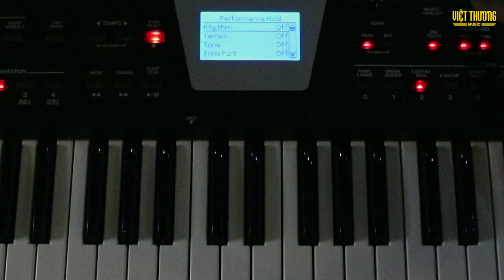Roland BK3 | HDSD Cài đặt tổng thể và Format USB BK3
Hướng dẫn sử dụng Cài đặt tổng thể và Format USB cho đàn Roland BK3
VIỆT THƯƠNG MUSIC
🏨 Sản phẩm có tại các đại lý ủy quyền việt Thương Music trên toàn quốc

🏫C͟h͟i͟ ͟n͟h͟á͟n͟h͟ ͟t͟ạ͟i͟ ͟T͟P͟ ͟H͟C͟M͟:͟
1️⃣ 386 Cách Mạng Tháng 8, Q3
2️⃣ 369 Điện Biên Phủ, Q3
3️⃣ 180B Võ Thị Sáu, Q3
4️⃣ 442 Lũy Bán Bích, P Hòa Thạnh, Q Tân Phú
5️⃣ 298, Phan Xích Long, P2, Phú Nhuận
6️⃣ 18 Phan Văn Trị, P 10, Q Gò Vấp
7️⃣ Tầng G, Pearl Center, L1-11, 12 Quốc Hương, P.Thảo Điền, Q2
8️⃣Tầng 4, TTTM, Crescent mall Q7, Tôn Dật Tiên
9⃣ 456 Lê Quang Định, P12, Bình Thạnh
🔟 6F Ngô thời Nhiệm, P7, Quận 3
1️⃣1️⃣ 357 Cộng Hòa, P13, Quận Tân Bình
1️⃣2️⃣ Tầng 3 Vincom 50 Lê Văn Việt, Phường Hiệp Phú, Quận 9
1️⃣3️⃣ 278 Lê Văn Khương, Phường Thới An, Quận 12
1️⃣4️⃣ 293 Lãnh Binh Thăng, Phường 8, Quận 11
1️⃣5️⃣165 Bình Phú, Phường 11, Quận 6
1️⃣6️⃣ 289 Vành Đai Trong, P. Bình Trị Đông B, Quận Bình Tân
1️⃣7️⃣ 979C, Kha vạn Cân, Phường Linh Tây, Quận Thủ Đức.
1️⃣8️⃣ 102Q, An Dương Vương, Phường 9, Quận 5
🏫 C͟h͟i͟ ͟n͟h͟á͟n͟h͟ ͟t͟ạ͟i͟ ͟H͟à͟ ͟N͟ộ͟i͟:͟
1️⃣ R6-B1. 16-18, Vincom Royal City, 72 Nguyễn Trãi
2️⃣ 46, Hào Nam, Đống Đa.
3️⃣Tầng 4, gian 15-18, Vincom Nguyễn Chí Thanh, 54 Nguyễn Chí Thanh, Đống Đa
4️⃣ Tầng 3, Gian 11-13, TTTM Discovery Complex, 302 Cầu Giấy.
🏫 C͟h͟i͟ ͟n͟h͟á͟n͟h͟ ͟Đ͟à͟ ͟N͟ẵ͟n͟g͟
1️⃣ 344 Nguyễn Văn Linh, Thanh Khê, Đà Nẵng